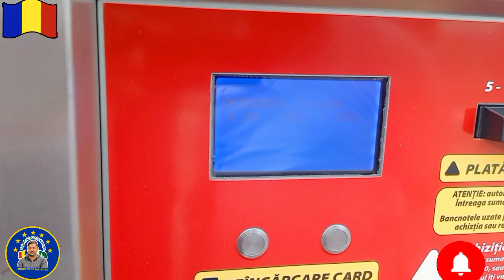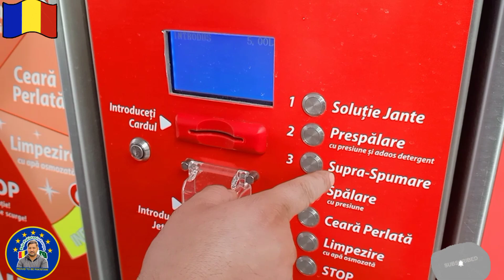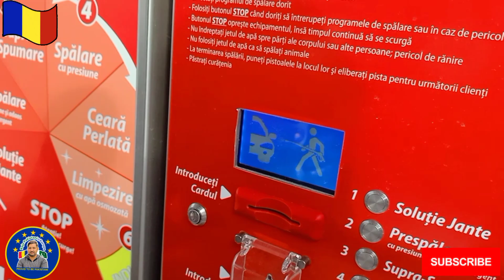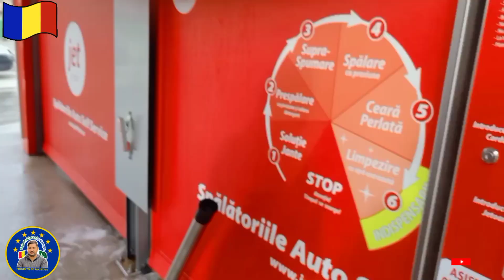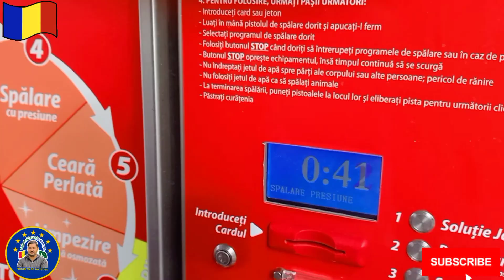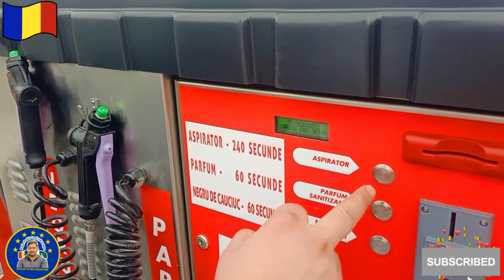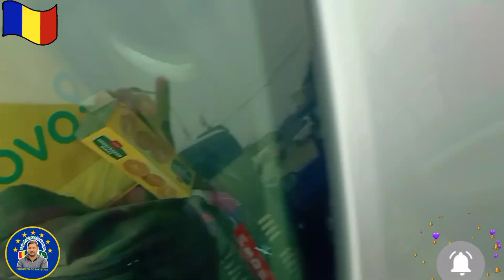Romania mn Car Wash| Romania mn khud gari kese dhotay hn| Cheap car wash in romania